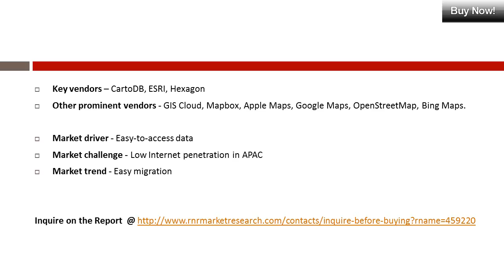Worldwide Cloud GIS Market by 2020 Analyzed in New Report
The analysts forecast global cloud GIS market to grow at a CAGR of 11.03% during the period 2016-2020. Could computing and cloud GIS include all GIS-based services hosted on the Internet, as follows: Maps, Data (data storage and data accessing), Data analysis for managing assets.